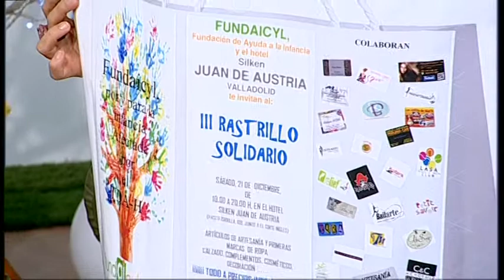Rastrillo solidario Fundaicyl en VEA